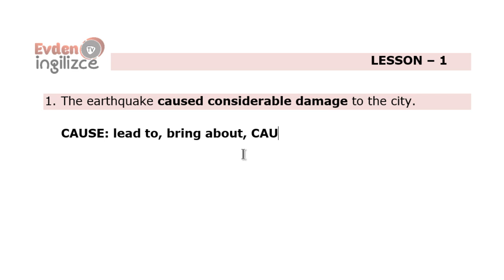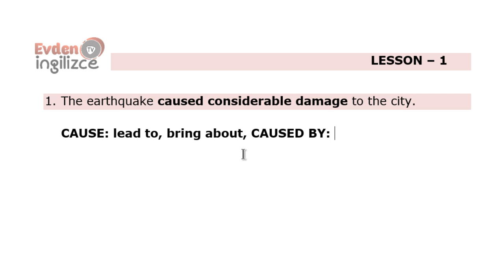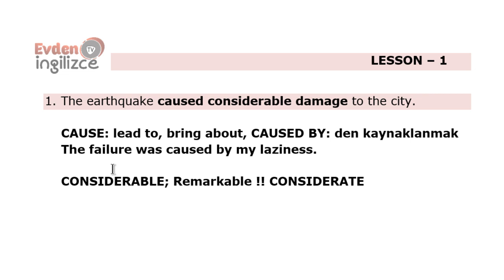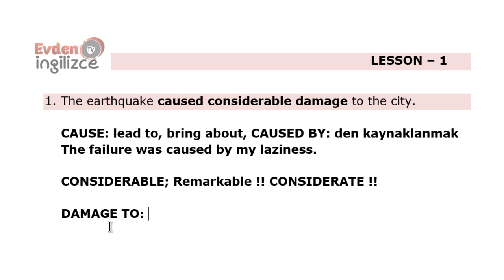YDS-YÖKDİL-YDT KELİME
Sadece örnek derstir tüm videolar için;